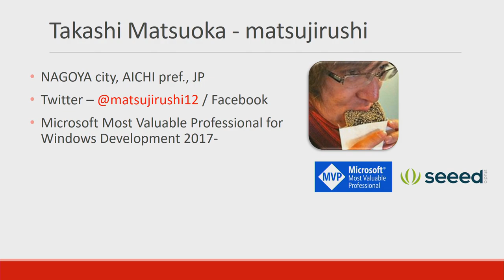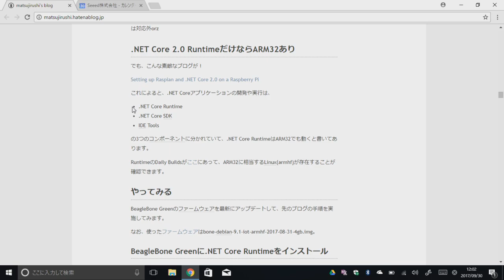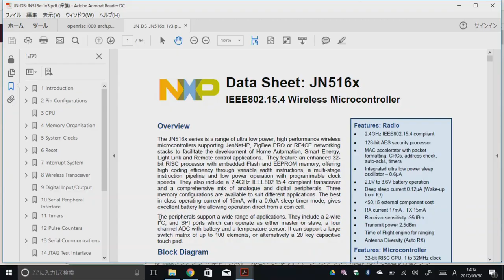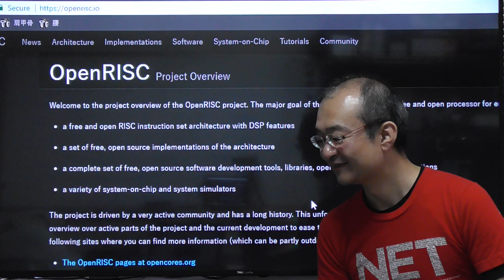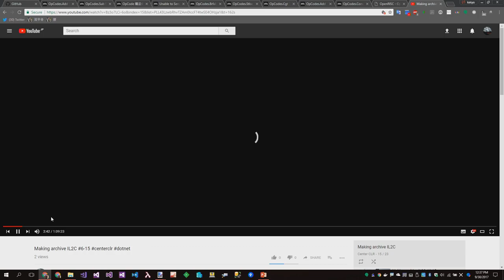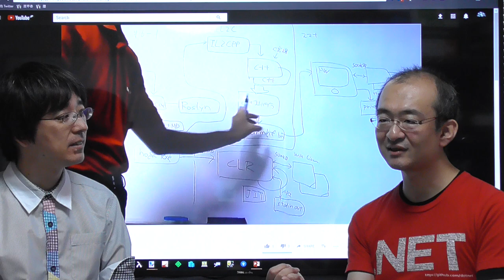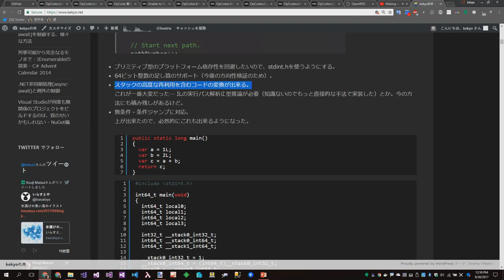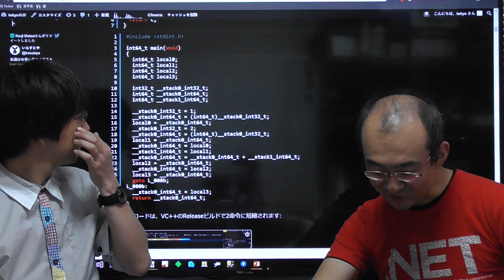Center CLR 近況＆雑談 #7